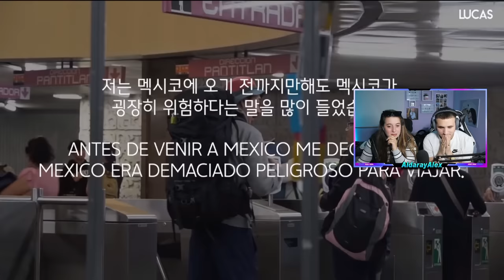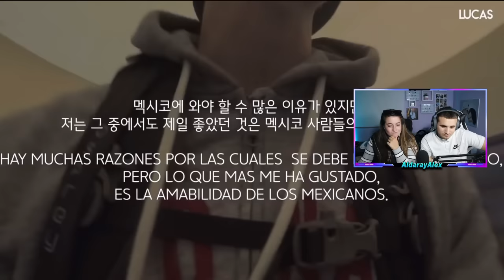ASÍ TRATAN LOS MEXICANOS A LOS EXTRANJEROS 🇲🇽😭 **acabo llorando**